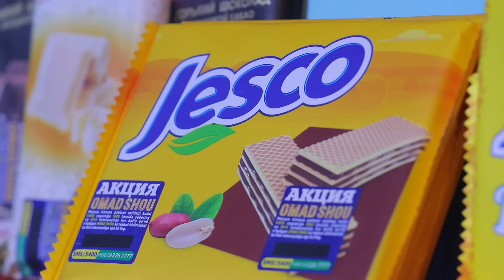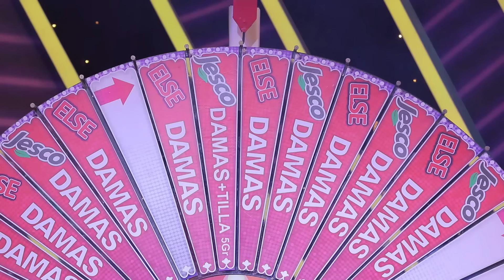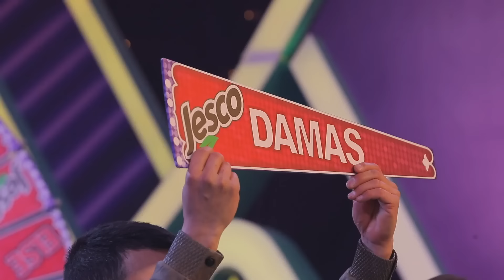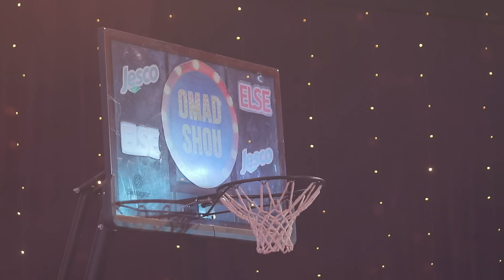❗PREMYERA Omadshou 274- soni (to'liq FullHD)